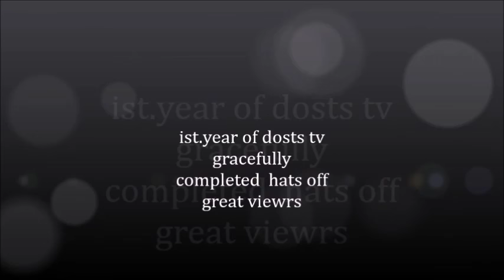اے ٹی آر حآدثہ پر چونکا دینے والا منفرد تبصرہ میزبان یعقوب جاوید کمیانا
پروگرام با کمال لوگ میں ملے سابق فلآیٹ سروس ؑ مینیجر جناب ضیاء رانا  محترم حافظ زکاوت صآحب سابق ڈآیریکٹر CAA سے اے ٹی آر حآدثہ پر چونکا دینے والا منفرد تبصرہ
میزبان یعقوب جاوید کمیانا